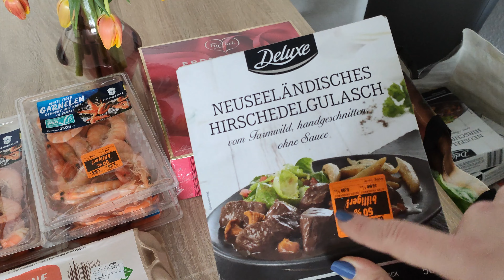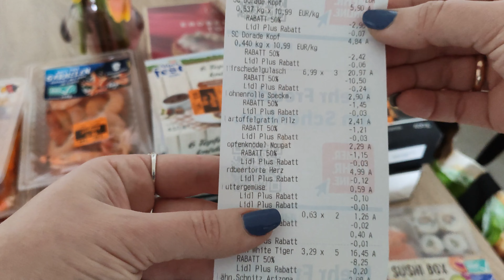Купили деликатесы к праздникам. Креветки,оленина,рыба в Германии. Босиком в снег.Умные часы Mi Band5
Нам снова повезло попасть на скидки в Лидл, на этот раз на разные вкусняшки, чем мы непременно воспользовались. Купили много всего ))) Ещё мы заказывали мужу часы Xiaomi Mi Smart Band 5, распаковываем посылочки и ныряем в снег. Будет интересно ))